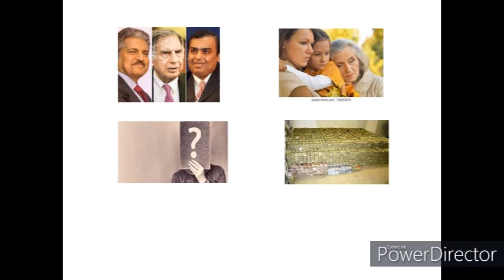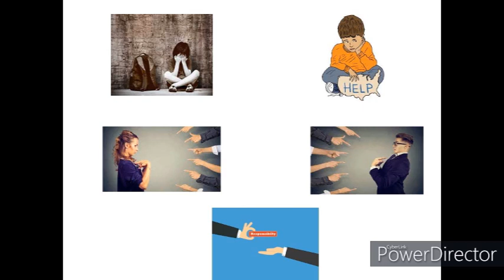LIC के लिए मेरे पास पैसे नही है |क्या आपने Financial Planning की है? |In Hindi| Objection handling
Hi
Today Content - LIC के लिए मेरे पास पैसे नही है |क्या आपने Financial Planning की है? |In Hindi| Object handling